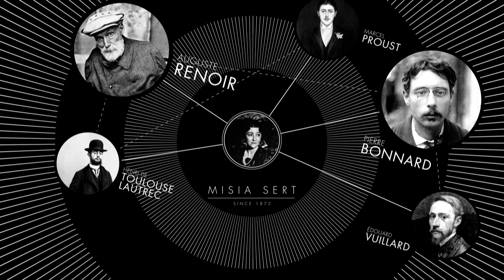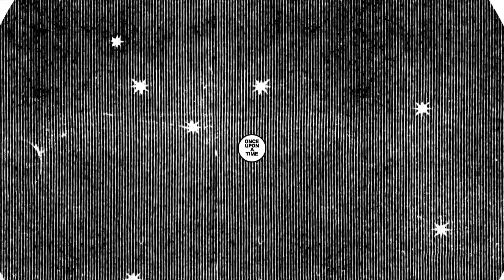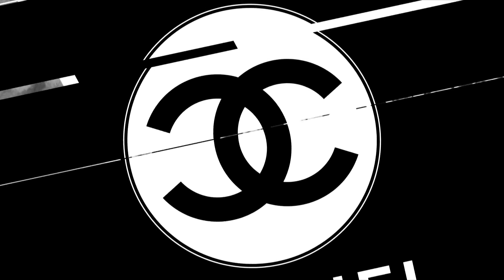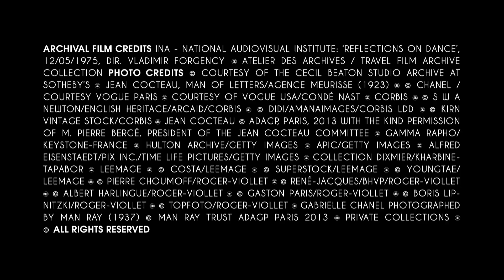Mademoiselle Inside CHANEL TV Spot pubblicitario 196''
Mademoiselle   Inside CHANEL Official commercial spot fragrance Profumo Parfum Perfume